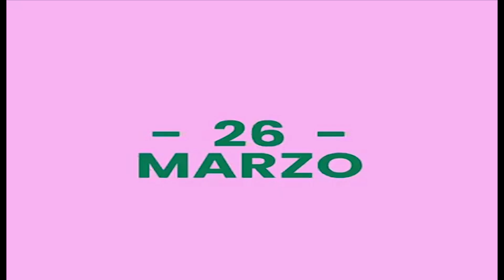Candidatos a diputados al Parlamento cubano, municipio Minas de Matahambre